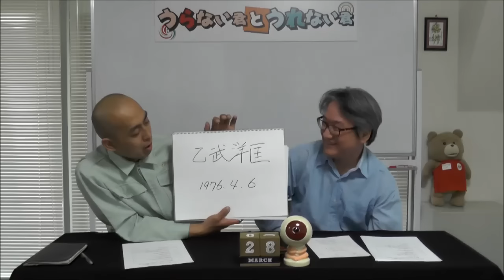旬な人占い『乙武洋匡』さんを占う！パート２【うらない君とうれない君】